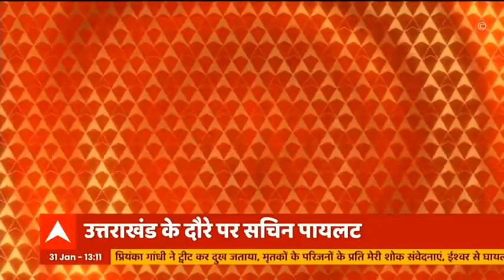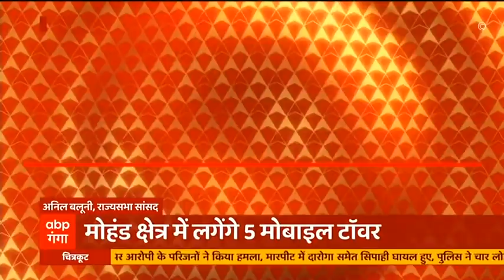Dehradun पहुंचे Sachin Pilot, कांग्रेस प्रत्याशी के लिए डोर- टू-डोर करेंगे चुनाव प्रचार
देहरादून पहुंचे कांग्रेस नेता सचिन पायलट---राजपुर से प्रत्याशी राजकुमार के पक्ष में कर रहे डोर टू डोर प्रचार--
घंटाघर पर भीमराव अंबेडकर की मूर्ति पर किया माल्यार्पण